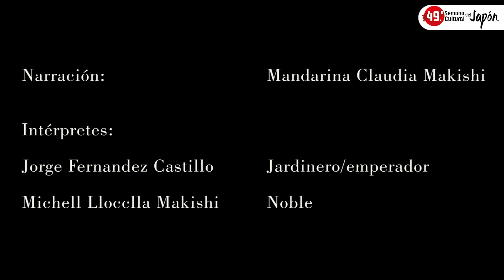49.ª Semana Cultural del Japón - Teatro de sombras: El crisantemo blanco y el crisantemo amarillo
Adaptación a cargo de Mandarina Claudia Makishi de este cuento tradicional japonés sobre dos crisantemos que crecían juntos en un jardín y que, luego de compartir la lluvia, el viento, el sol y los atardeceres, y de haberse prometido estar siempre juntos, son separados. Un cuento sobre el concepto de la belleza y la amistad.

La transmisión se realizó el 7 de noviembre a través de la página de Facebook del Centro Cultural Peruano Japonés.